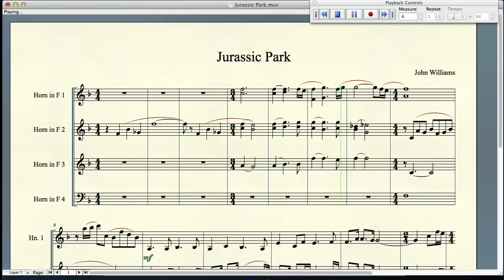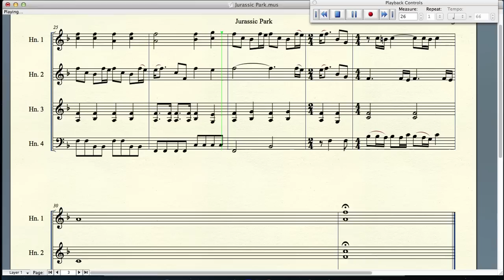Jurassic Park Theme (horn choir)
by John Williams, arranged for 8 horns by Jori Barash